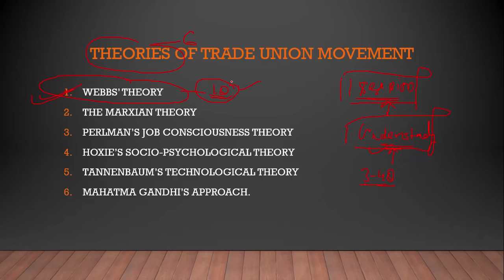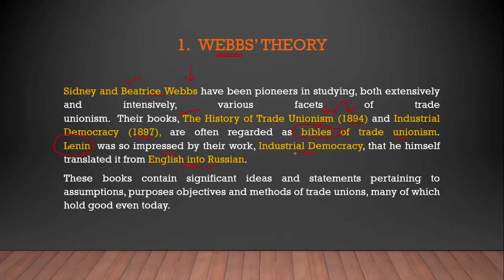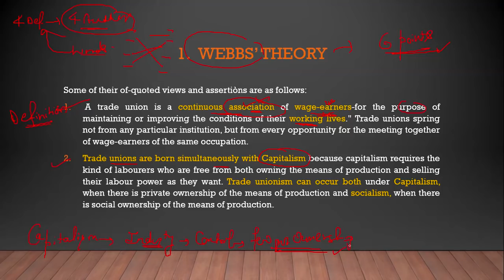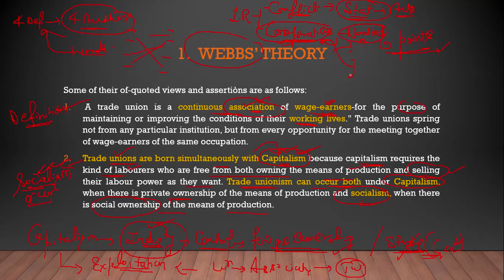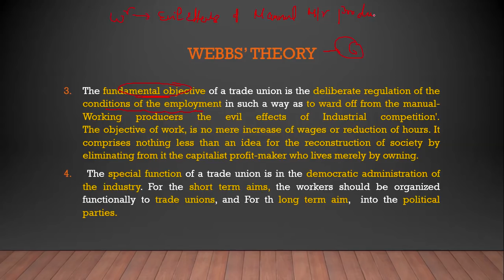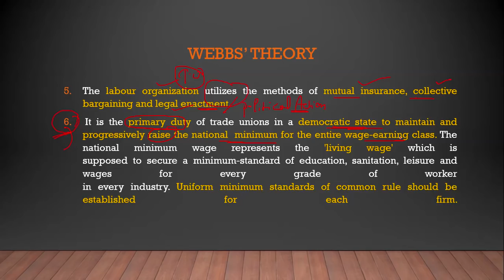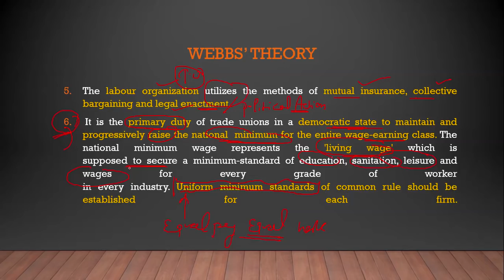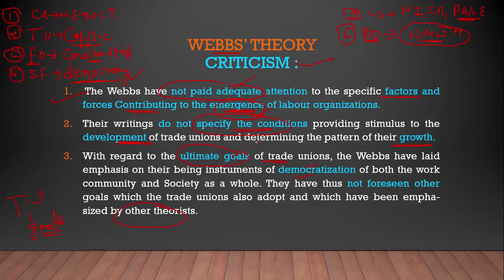THEORIES OF TRADE UNION (PART-1) | LABOUR LAWS/HRM/TRADE UNION (CODE-55)